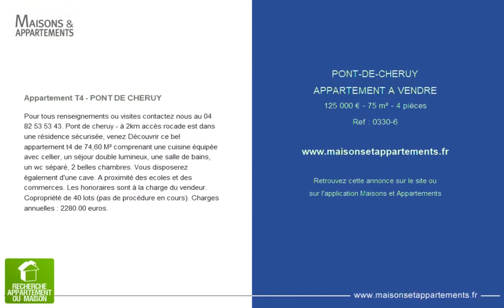PONT-DE-CHÉRUY - APPARTEMENT A VENDRE - 125 000 € - 75 m² - 4 pièce(s)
Référence : 0330-6

Appartement T4 - PONT DE CHERUY

Pour tous renseignements ou visites contactez nous au. Pont de cheruy - à 2km accès rocade est dans une résidence sécurisée, venez Découvrir ce bel appartement t4 de 74,60 M² comprenant une cuisine équipée avec cellier, un séjour double lumineux, une salle de bains, un wc séparé, 2 belles chambres. Vous disposerez également d'une cave. A proximité des ecoles et des commerces. Les honoraires sont à la charge du vendeur. Copropriété de 40 lots (pas de procédure en cours). Charges annuelles : 2280.00 euros.

|2180886|